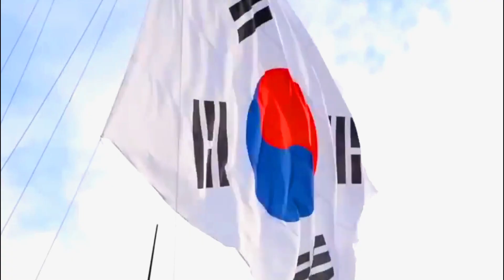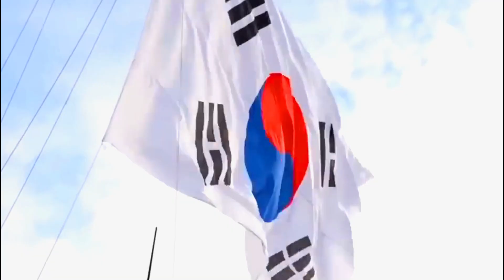Philippine Navy Acquires Tens of Giant Ships for New Philippine Sea Defense From South Korea